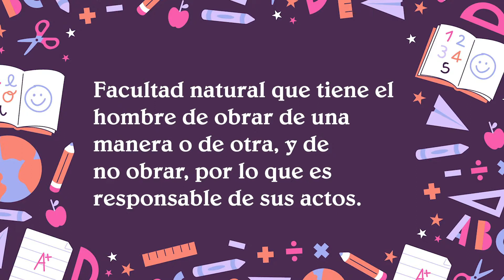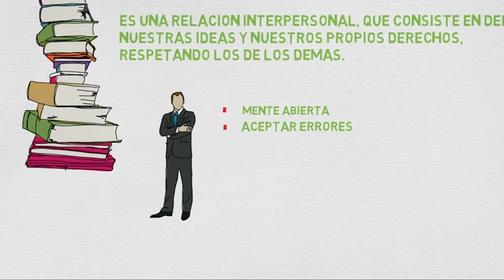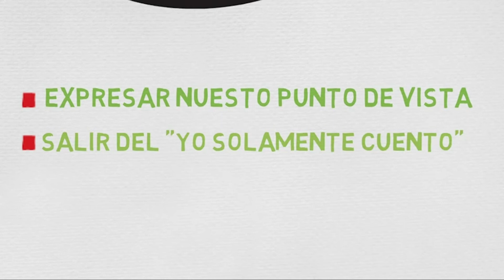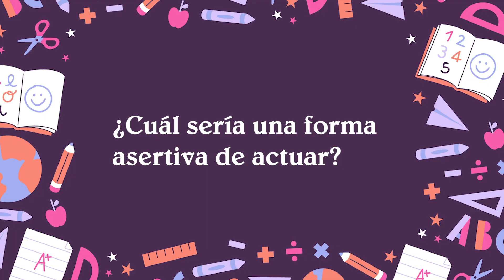Libertad, autonomía y asertividad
Formación Cívica y Ética